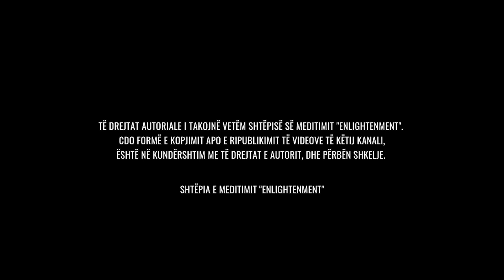Ep 6. LARGO ZAKONET E DEMSHME / Shtepia e Meditimit ''Enlightenment''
Ne jemi qenie shpirtërore duke përjetuar një eksperiencë njerëzore në këtë tokë. Përmes kësaj eksperience, ne zhvillojmë zakone që mund të jenë të dëmshme për mirëqenien tonë shpirtërore, mendore dhe fizike.
Me kalimin e kohës këto zakone të dëmshme bëhen pjese normale e përditshmerisë tonë, ku edhe mund të humbim vëmendjen e këtyre efekteve të dëmshme që na shkaktojnë dëmë në një kohë të pacaktuar.

Shembuj të zakoneve të dëmshme përfshijne alkoolin ose abuzimi me ilace, fiksimi me ushqim, kafshimi i thonjëve, zemërim apo nervozizëm i pakontrollueshëm etj.
Ne nuk jemi të interesuar të gjykojme se cka është "Mirë" apo "Keq", por perkundrazi ne mundohemi që se bashku të ekzaminojmë apo të kontrollojmë zakonet që na pengojnë për të qenë verzione ynë më i mirë.

Në meditimim e sotëm ne do të mësojmë se si ne të lirojmë zakonet e tona të dëmshme apo shkatërruese duke përterirë veten tonë përmes energjise së fuqishme të Dashurisë dhe dritës të Pafund shëruese.

Audio e kësaj video përdor audio teknologjinë që ka ndikim në tru, prandaj ju lutemi që të përdorni kufje, dhe në asnjë rast mos e përdorni këtë audio/video gjatë ngasjes së automjetit.

Kjo punë nuk ka për qëllim të zëvendësojë këshillat profesionale mjekësore. Nëse vuani nga një sëmundje fizike ose mendore, ju lutemi gjithmonë kërkoni ndihmë profesionale.

Për ata që dëshirojnë të mbështesin punën tonë, mund të na qerasin me nga një kafe përmes linkut më poshtë: 😇☕️💖

Per cdo koment/sygjerim mos hezitoni te na shkruani.

Paqe dhe dashuri xx